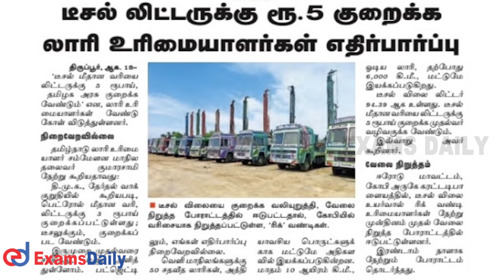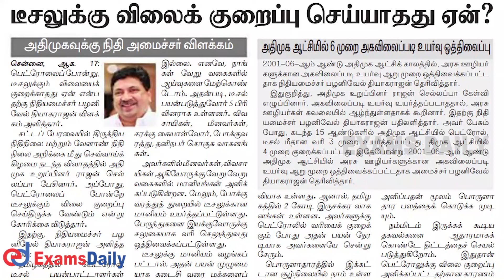டீசல் விலை ரூ.5 குறைப்பா ? நிதியமைச்சர் PTR | Diesel Price Today Tamil | PTR Palanivel Thiagarajan